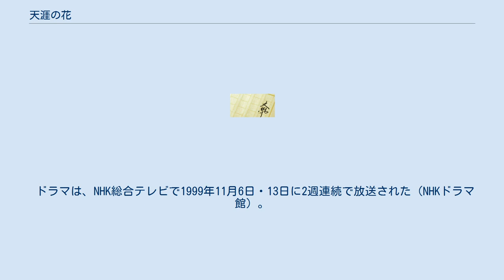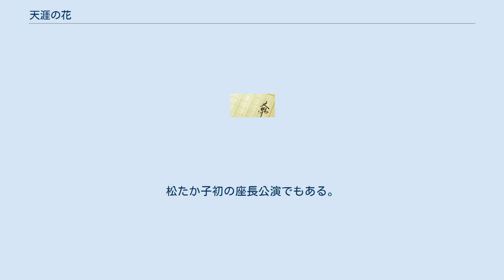天涯の花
『天涯の花』（てんがいのはな）は、宮尾登美子の小説。
また、同作品を原作としたテレビドラマ。
舞台でも上演された。
 小説は、徳島新聞に1996年8月25日から1997年2月23日まで連載された。
 ドラマは、NHK総合テレビで1999年11月6日・13日に2週連続で放送された（NHKドラマ館）。
 養護施設で育った平珠子（須藤理彩）は中学卒業を機に徳島県剣山の山中にある剣神社宮司の白塚国太郎（菅原文太）・すぎ（久我美子）夫婦の養女となり巫女としての生活が始まる。
山に住むのは白塚夫妻、測候所の職員、夏季に山小屋を営む佐川一家だけ。
 電気も通らず訪れる者もほとんどない、さびしく厳しい生活ながら、山に咲く花々は珠子のなぐさめだった。
白塚夫婦の愛情、測候所職員の吉田（綿引勝彦）、山小屋を営む佐川（田山涼成）とその家族に温かく見守られ、珠子は成長する。
珠子も実の親同様に白塚夫妻に尽くす。
 しかし雪崩で吉田が遭難、病気がちだった母・すぎが相次いで亡くなり珠子は山での生活に疑問を感じ始める。
ある日、山中で倒れている男を発見した珠子は必死の思いで神社まで男を運ぶ。
男は東京からキレンゲショウマを撮影に来たカメラマンの久能（東幹久）だった。
珠子の看病を受け、養生を続けるうちに互いは次第に惹かれてゆくが、久能には東京に妻（白島靖代）がいた。
 妻と離婚同然の状態の久能は、きちんと離婚をして再び剣山に来ることを誓い、東京に戻る…。
珠子は佐川の息子、典夫（山本太郎）から執拗に求婚され一度は傾くが断る。
久能との出会い、別れ、再会。
キレンゲショウマをはじめ、剣山に咲く花に囲まれた無垢な少女の成長を描く。
 養護施設で育つ。
中学卒業とともに白塚夫妻の養子となる。
 剣神社の神職。
珠子の養父。
愛情と厳しさをもって珠子を育てる。
 国太郎の妻で珠子の養母。
病弱で珠子を迎えてほどなく死亡する。
 測候所職員で通年山頂で生活する数少ない存在。
珠子をかわいがるが雪崩で遭難死する。
 山頂で山小屋を営む。
冬場は一家で里に下りる。
 佐川の息子で珠子の友達。
次第に珠子に恋愛感情を抱き執拗に求婚する。
 東京からキレンゲショウマを撮影に来たカメラマン。
山で大ケガをして珠子に助けられる。
 久能との結婚生活は事実上破綻している。
久能を迎えに剣山を訪れる。
 地に咲く花 天に咲く花 1999年1月、舞台化され、新橋演舞場で上演された。
松たか子初の座長公演でもある。